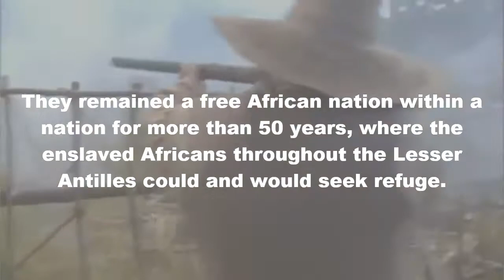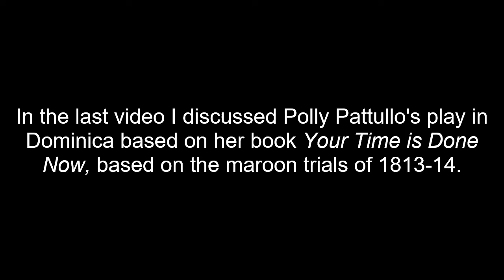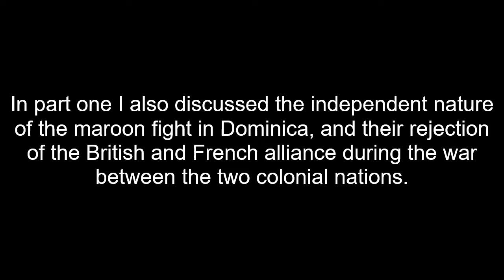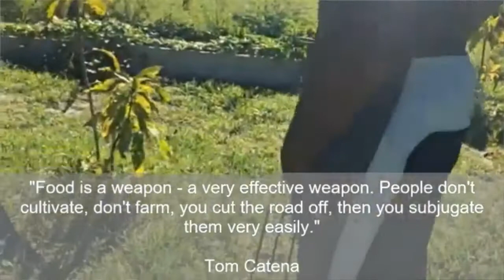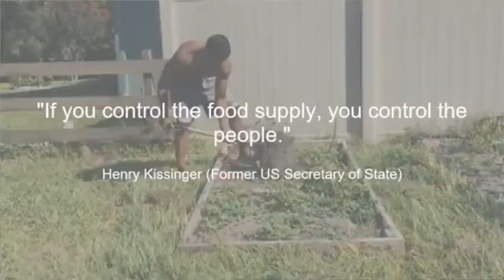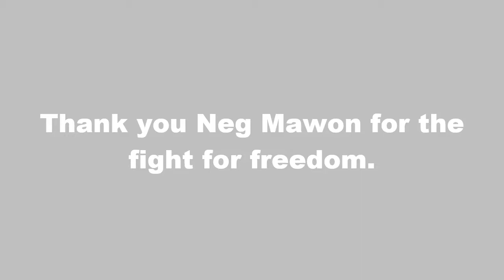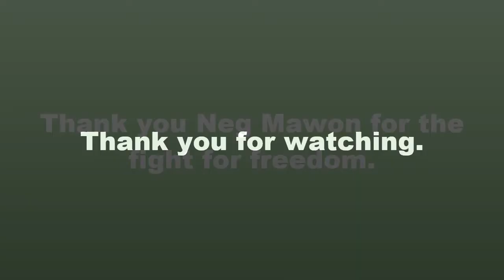DOMINICA TRIP: Discovering the Afro-maroons via Theater and Hiking (Part 2)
The maroons of Dominica, also known as the Neg Mawon, were members of an African revolutionary nation living in the interior of Dominica during the late 18th century and early nineteenth century. The fought for their own freedom and allied themselves with the enslaved on the plantations to guarantee a cooperative and communal existence among all Africans on the island benefiting from one another's vantage points.

This is the second part of my 2 part video series of my trip to Dominica. In this video I'm hiking up Anglais Morne in the southern part of Dominica with the guide Francis. This is the location where the conspiracy of 1791 took place.